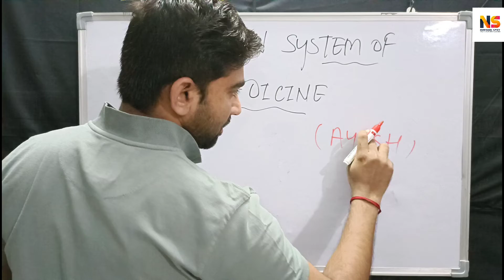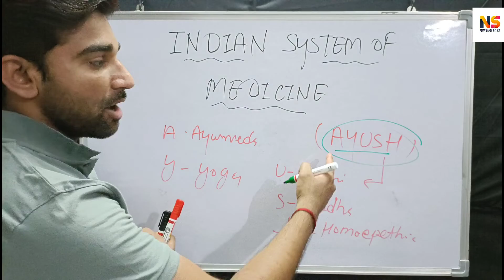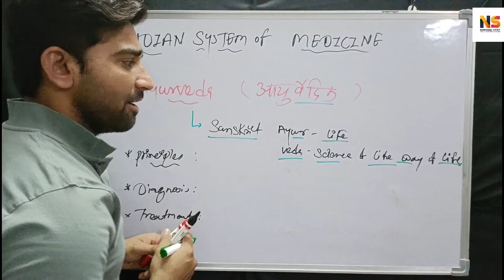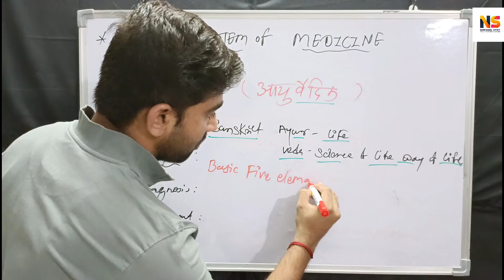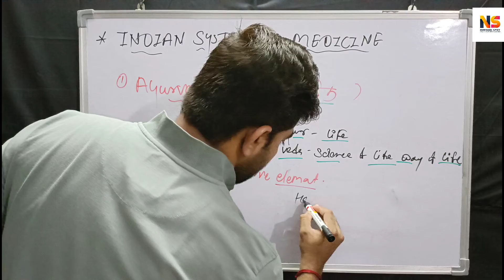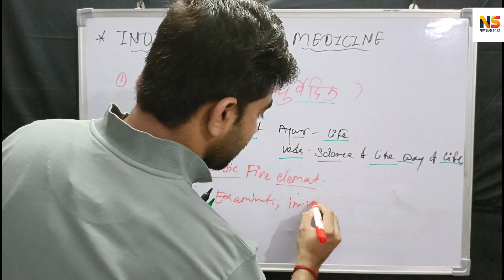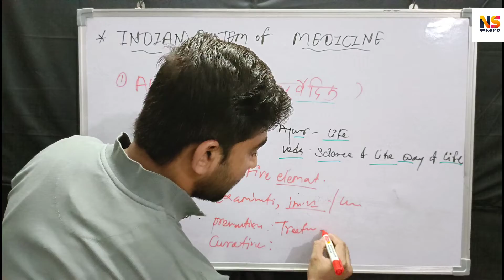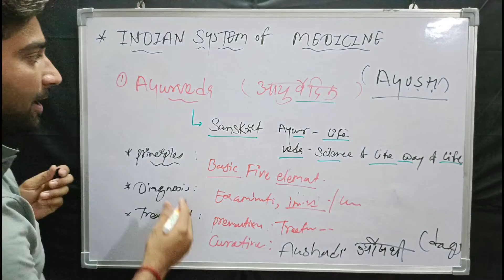Ayurveda ( Indian system of medicine ) / Online nursing classes and live classes for nursing student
Download notes, Important Question
by Teligram account on
Nursing Spot

Nursing Spot